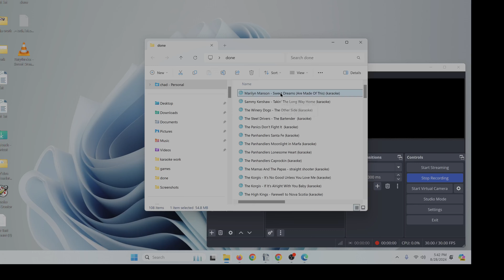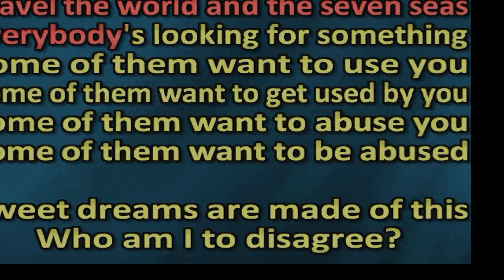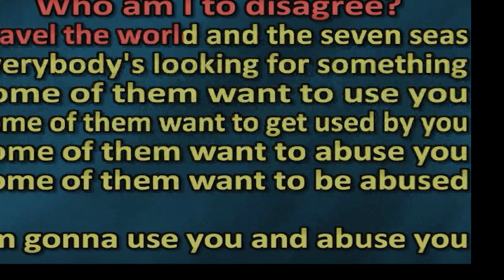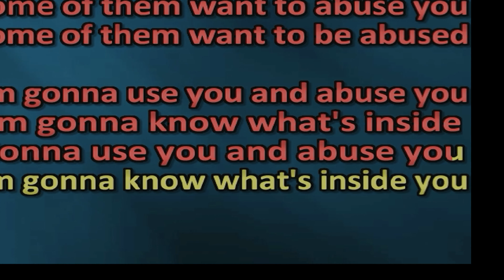Marilyn Manson sweet dreams are made of this cover